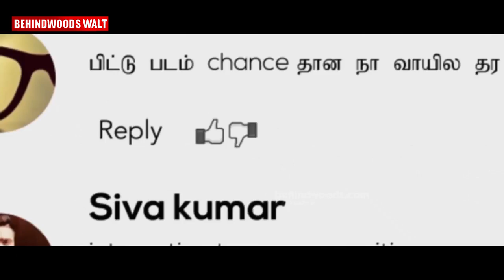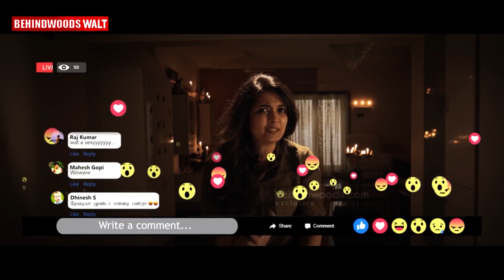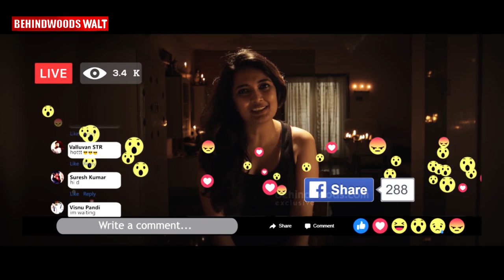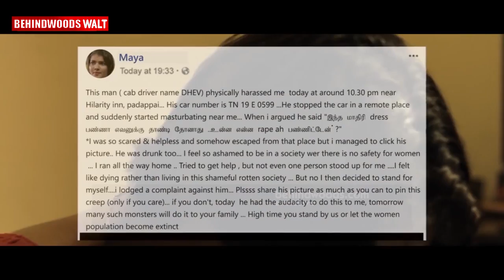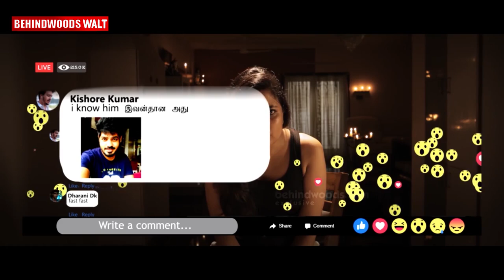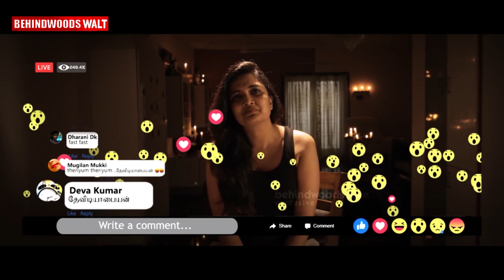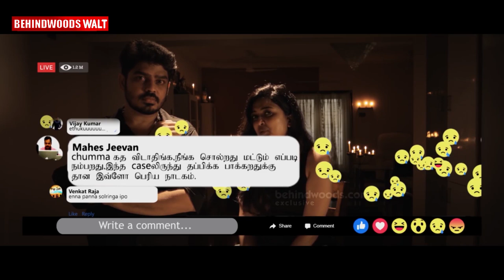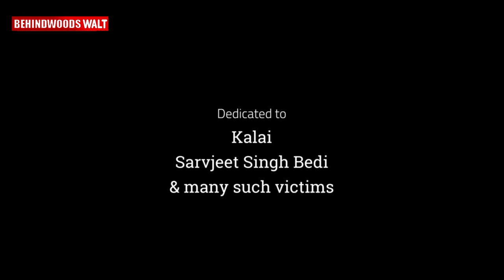युवर्स शेमफुली 2 (Yours Shamefully 2) | Soundarya, Vignesh Karthick | Hindi Dubbed Short Film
Here is the Hindi dubbed Version of Yours Shamefully Short film

Cast - Soundarya Bala Nandakumar, Vignesh Karthick, Madhavi
Music Satish Raghunathan
Dop - NS Raajesh kumar
Edit - CS Premkumar
Art - Gopinath
Vfx - 5 Frames studio
Sfx - Raghu
Colourist - Yugendran
Dubbing - Uniq studios